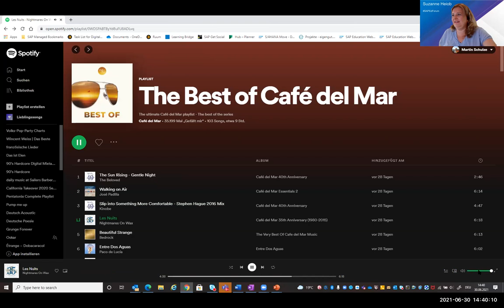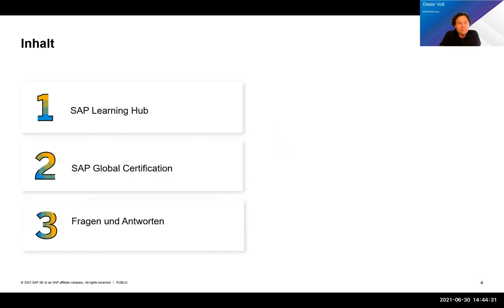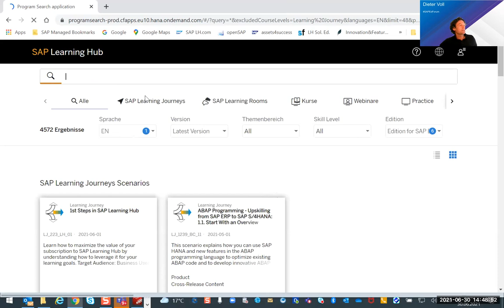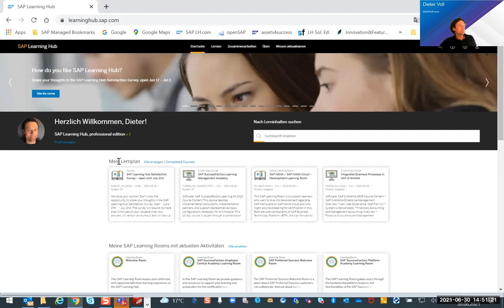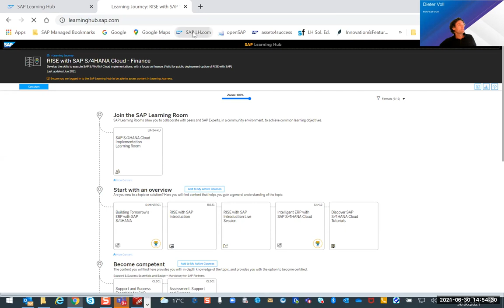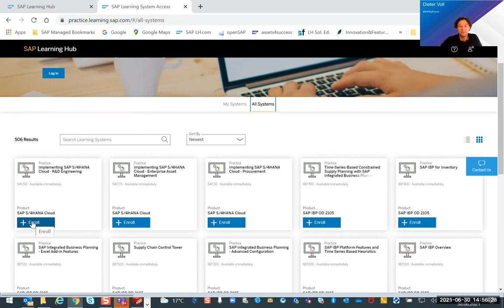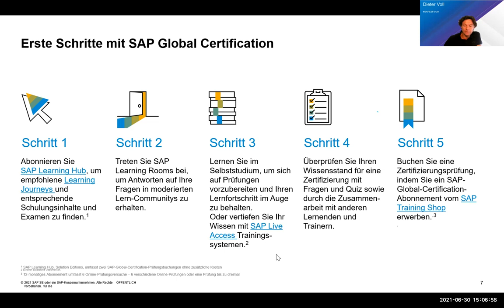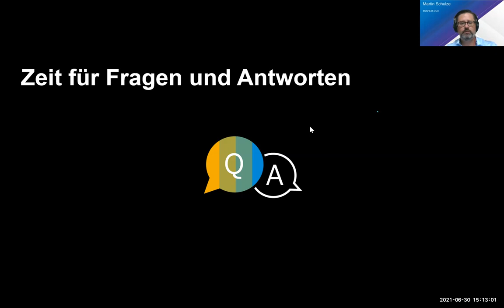Trainingsangebote für RISE with SAP und RISE with SAP for Industries (DE)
Luzian Kern stellt das Schulungsangebot zu RISE with SAP und RISE with SAP for Industries vor. Mehr Infos, Folien, Videos, Sketchnotes vom SAP Training and Adoption Forum hier im Blog